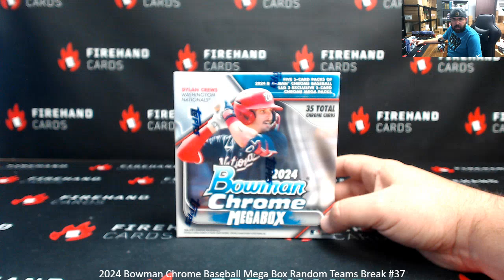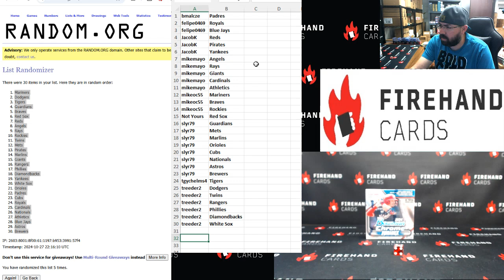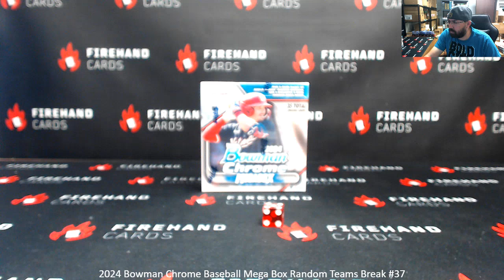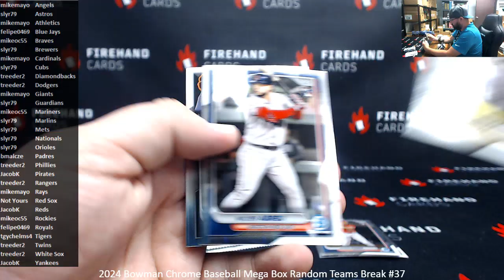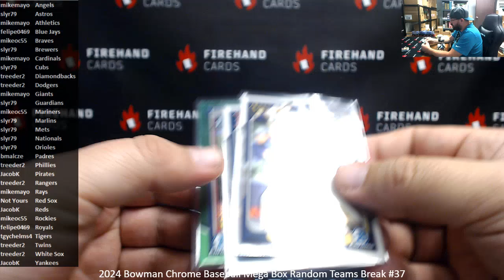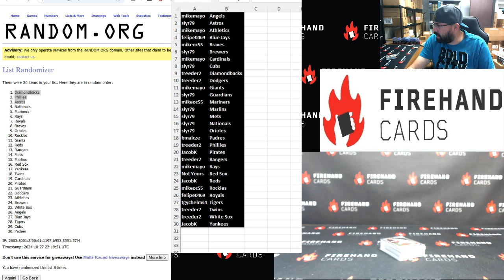10/27/2024 2024 Bowman Chrome Baseball Mega Box Random Teams Break #37